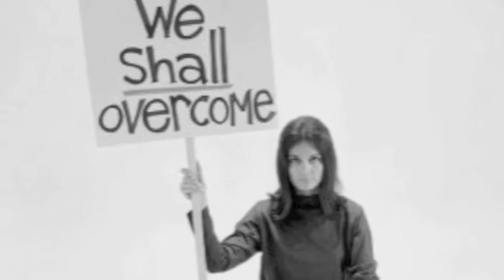We Shall Overcome - Pitch Pipe Chorus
As an introduction to my channel, I thought I'd start with something a little quirky. This is a project I did about a year ago.  The music is an arrangement I wrote for SSA choir of We Shall Overcome, and is being played on a pitch pipe, which means each pitch is a different track.  The pictures are results from searching "we shall overcome" and "pitch pipe" on google images.